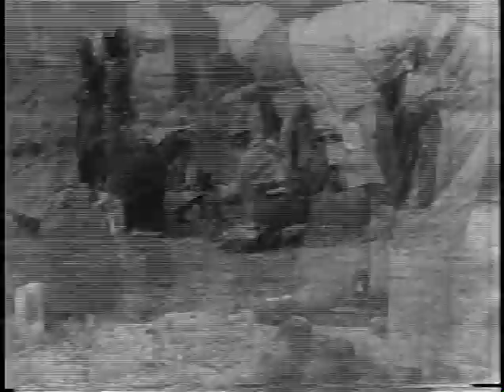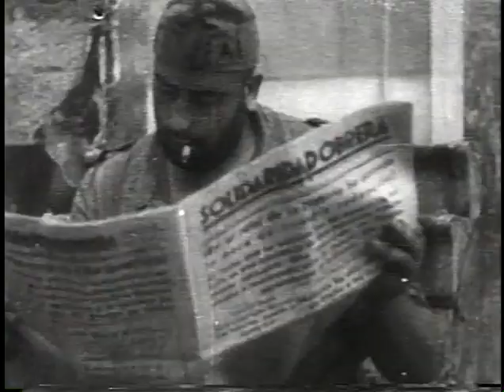Fury Over Spain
A documentary film produced by the international branch of CNT-FAI in Barcelona in 1936. today in Public Domain. I strongly believed the film was put together by Emma Goldman in the role of executive producer when acting as a liaison between the CNT and the Anarchist Movement in the United States the UK. Fury Over Spain was released in the United States in 1937, first in New York, and reviewed by The New York Times, later in fundraising events around the country, also in Canada and Australia. The New York Times exalted the role of Peter Weinschenk as one of the camera operators, and photographers. Pablo Weinschenk would later change his name to Pablo Tabernero in Argentina where he lived between 1937 and 1967. The film "Searching 4-Tabernero" by Eduardo Montes-Bradley, approaches the life of Pablo Weinschenk in detail. The use of Wagner's "Der Fliegende Holländer" in Fury Over Spain is an interesting element.